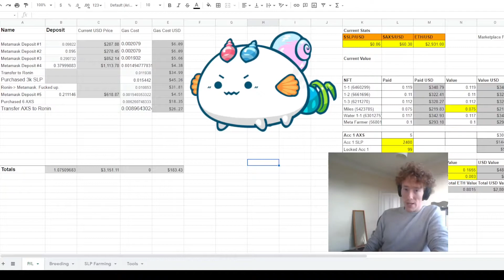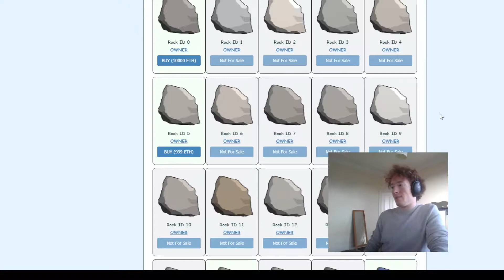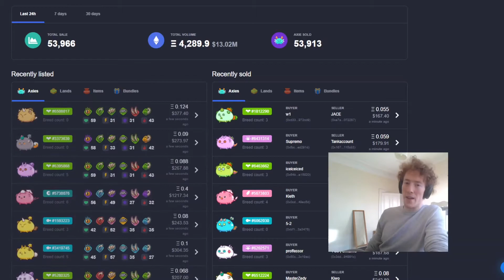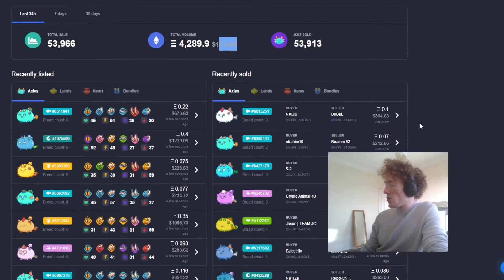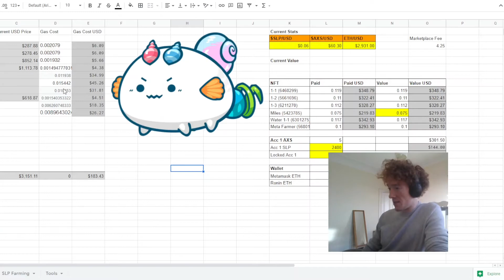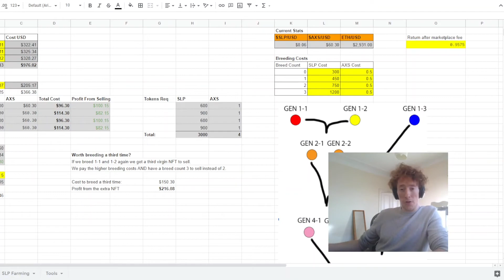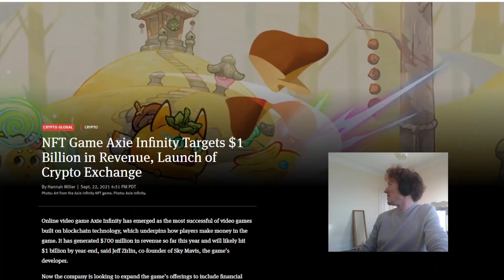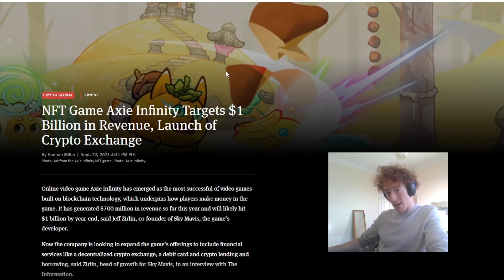What IS Axie Infinity and Why Am I Investing? | FOMO Case Study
A (brief) explanation about what Axie Infinity is and why I'm starting a $3,000 case study (other than FOMO).

I've been looking at NFT projects to invest in and when I stumbled across this one... I couldn't not give it a try.

I think the game has a strong bull case and while this is *clearly* not financial advice I thought I'd start a case study for anyone intersted in alternative investments to watch what it's like getting involved in NFTs for the first time and watch me make a mess of it.